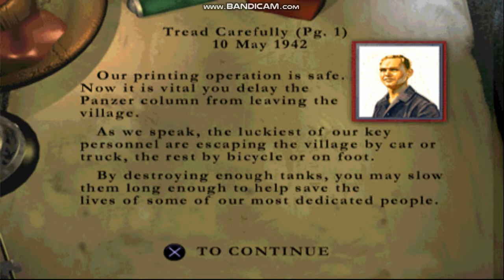Medal of Honor Underground Level 4 (Tread Carefully)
Here's my walkthrough of Medal of Honor Underground Level 4.